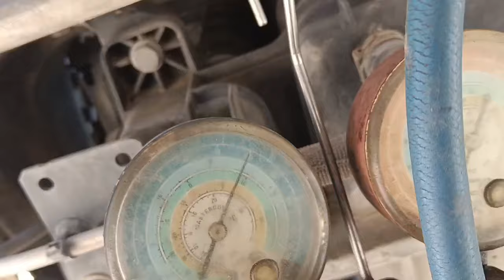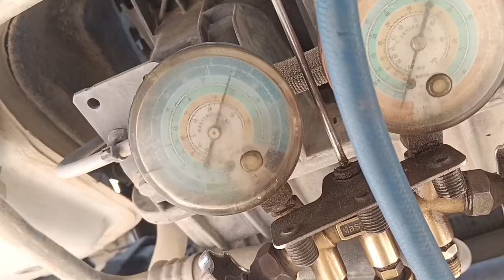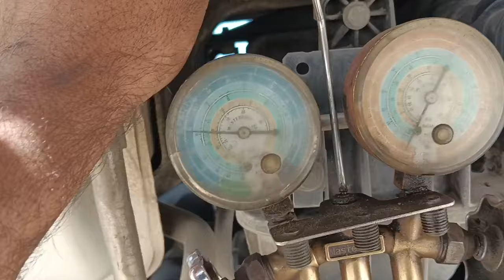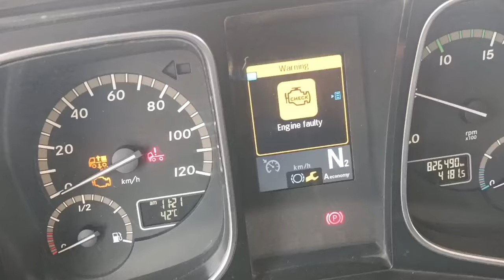AC Compressor Clutch Not working / Mercedes MP4 Air Conditioner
compressor clutch not engage
ac compressor bearing replacement
car ac compressor replacement
replace ac clutch without removing compressor
ac clutch replacement
ac compressor not kicking on
mercedes ac compressor not working
ac compressor not engaging
mercedes air conditioning reset
ac compressor not working car
mercedes Actros air conditioning reset
mercedes MP4 ac compressor not working
mercedes mp4ac compressor not engaging
mercedes ac compressor repair
mercedes ac not working
chevy cruze ac clutch not engaging
ac compressor ticking noise
ac compressor clutch stuck
ac compressor clutch won't engage
ac compressor not spinning
ac compressor seized
how to manually engage ac compressor clutch
ac compressor clutch noise
a/c clutch not engaging